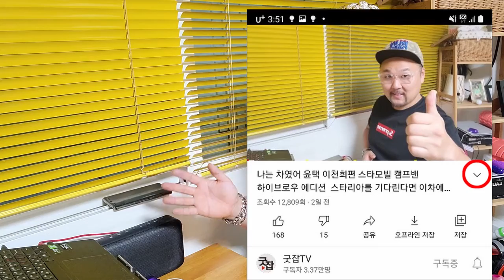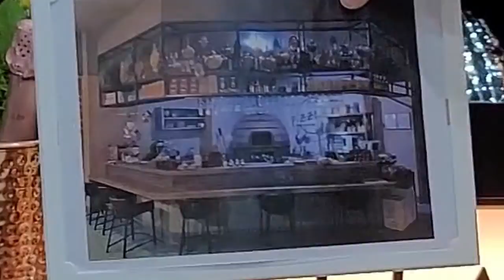캠핑가서 임금님 회장님이 되는 또 하나의 그냥 예쁜 최고급 감성 캠핑 용품 해튼 헤리티지 동 구리 놋그릇 키친용품 감성은 돈으로 살수 있다 건강한 캠핑 건강한 삶을 원한다면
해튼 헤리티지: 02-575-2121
☆STORE: 서울 서초구 언남11길 34-13
☆STORE: 롯데백화점 명동본점7층/청량리8층

캠핑가서 임금님 회장님이 되는 방법이 있습니다
또 하나의 그냥 예쁜 감성 명품 캠핑 키친 용품
해튼 헤리티지
동 구리 놋그릇 가정용 업소용 캠핑용 식기 그릇 주방 조리기구
감성은 돈으로 살수 있습니다
건강한 캠핑 건강한 삶을 원한다면 해튼 헤리티지
카페도 운영중이니 먼저 간접 체험을 해보셔요